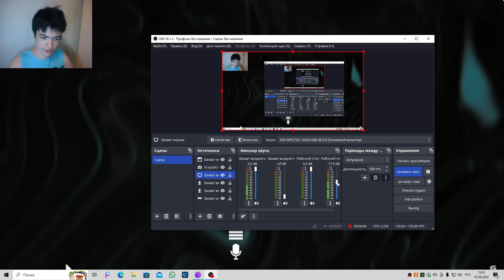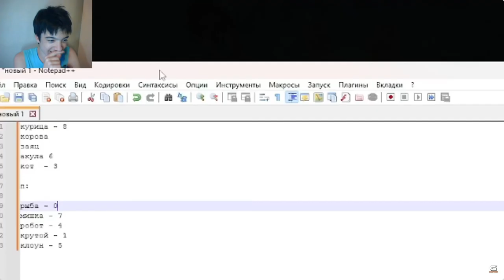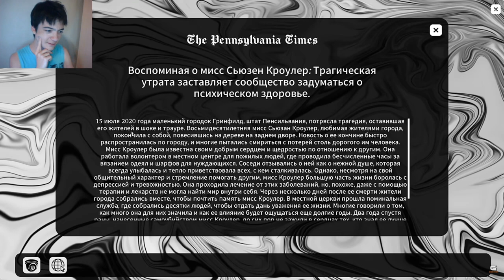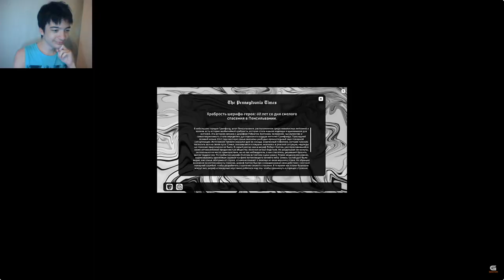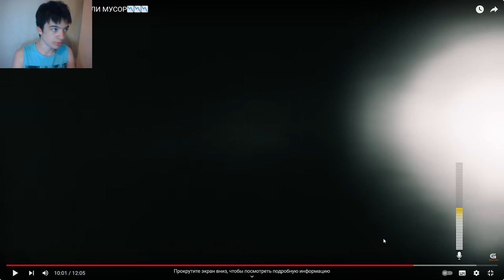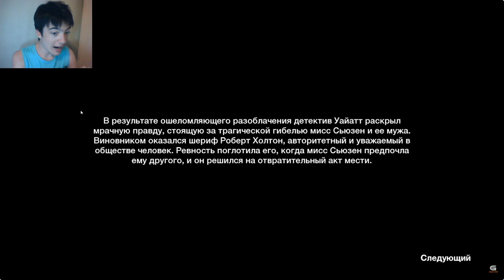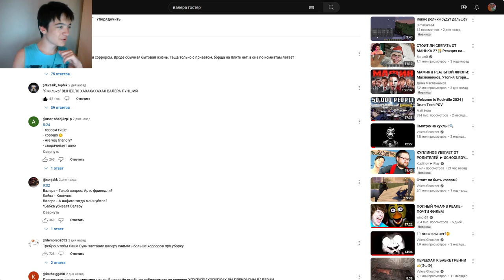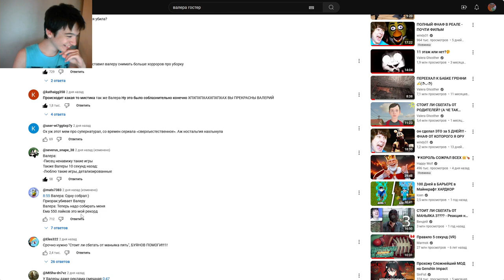СЮЖЕТ, ЕСЛИ БЫ ВЫНЕСЛИ МУСОР📉📉📉-Реакция на Valera Ghosther